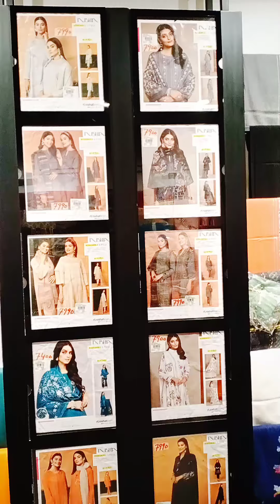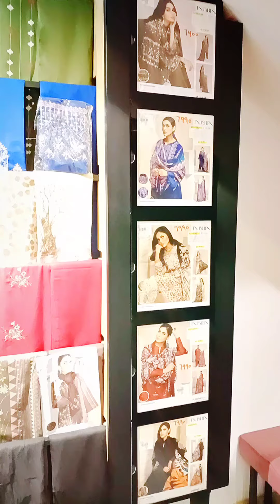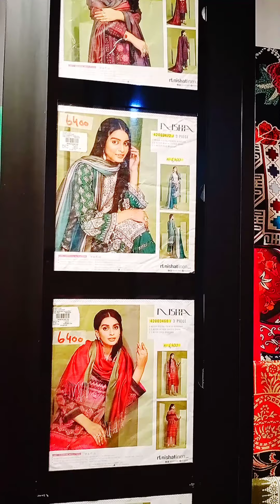Nishat linen new arrival ||Nishat New winter collection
Do support me guys please
nishat linen new arrival.. new winter collection
or go to their fb page